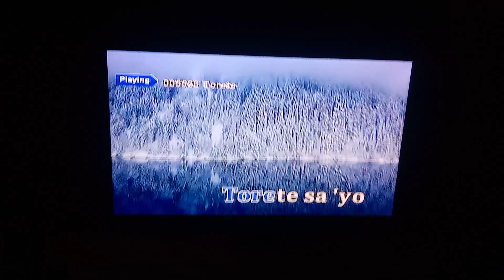megapro plus mp100 hybrid score 90